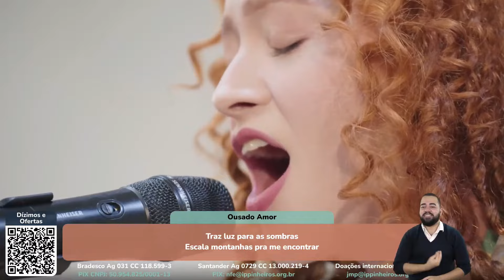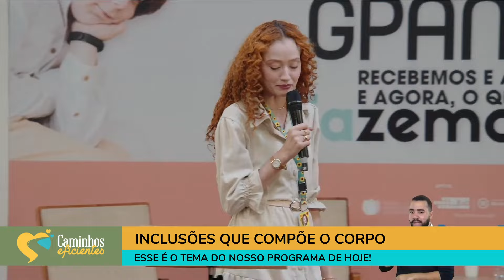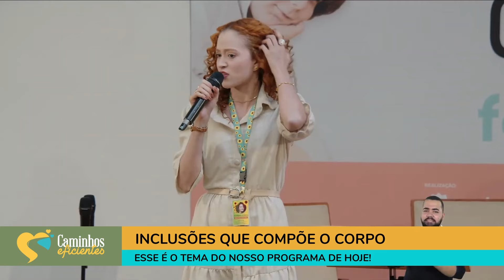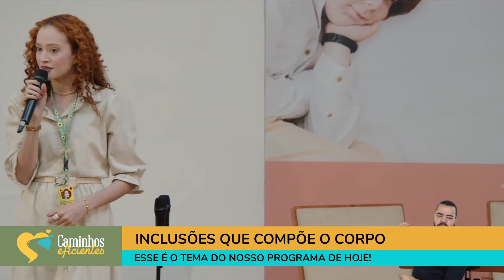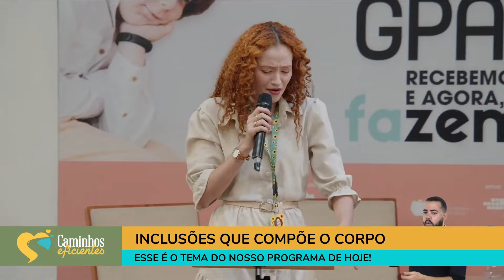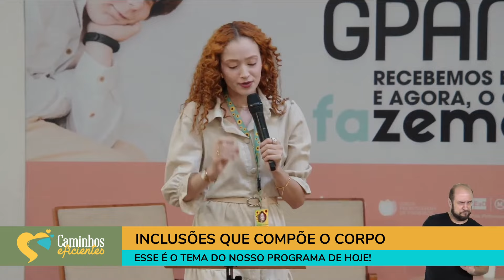INCLUSÃO QUE COMPÕE O CORPO | Caminhos Eficientes | IPP TV